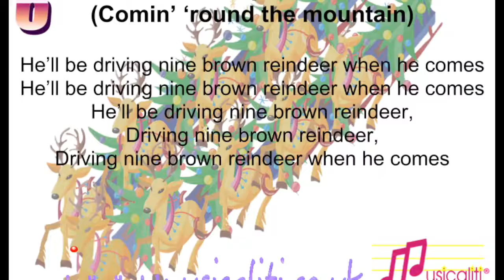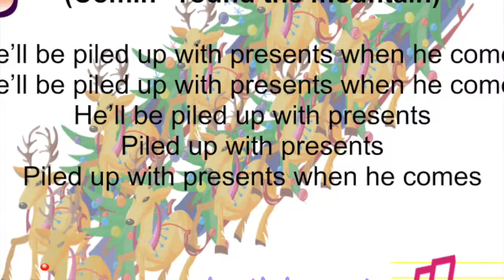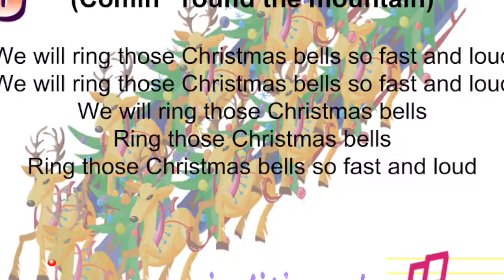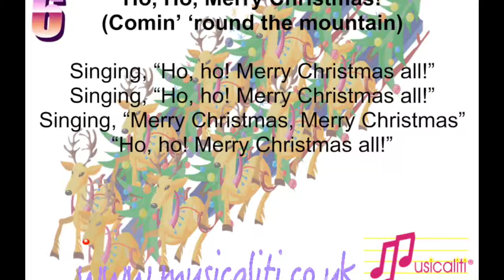Ho Ho film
Santa (She’ll be coming ‘round the mountain)

He’ll be driving nine brown reindeer where he comes
He’ll be driving nine brown reindeer, driving nine brown reindeer
Driving nine brown reindeer where he comes

Singing, "Ho, ho! Merry Christmas all!"
Singing, "Merry Christmas, Merry Christmas!"
"Ho, ho! Merry Christmas all!"

He’ll be piled up with presents when he comes
He’ll be piled up with presents, piled up with presents,
Piled up with presents when he comes

We will ring those Christmas bells so loud and clear
We will ring those Christmas bells, ring those Christmas bells
Ring those Christmas bells so loud and clear

We will ring those Christmas bells so quietly
Ring those Christmas bells so quietly

We will ring those Christmas bells so fast and loud
Ring those Christmas bells so fast and loud